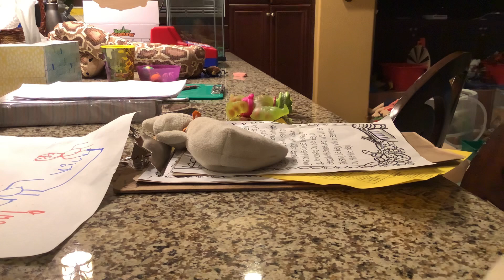August 18, 2021